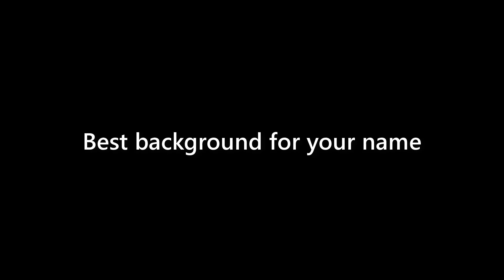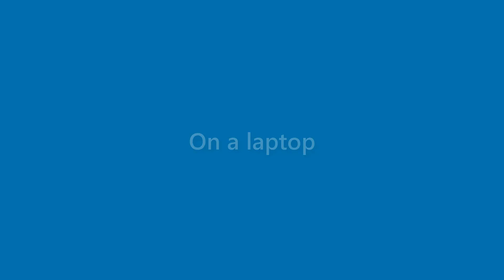Jasper Cunningham - appearance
Name Look - Jasper Cunningham - appearance. In this video we present "Jasper Cunningham" name look and feel in various scenarios.
This video will cover:
How does "Jasper Cunningham" look as a personal letterhead?
How does "Jasper Cunningham" look on a business card?
How does "Jasper Cunningham" look on a computer/laptop screen?
How does "Jasper Cunningham" look with different background colors?
How does "Jasper Cunningham" look with various fonts?